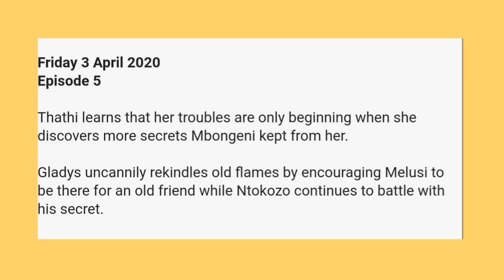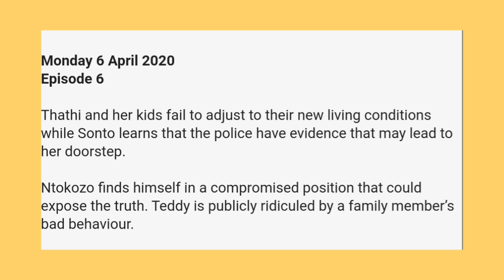Gomora April 2020